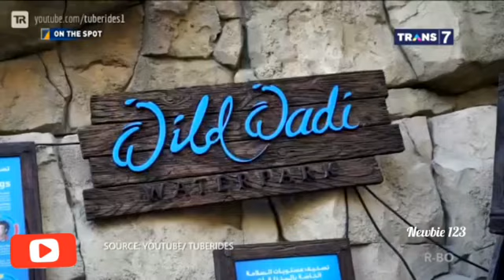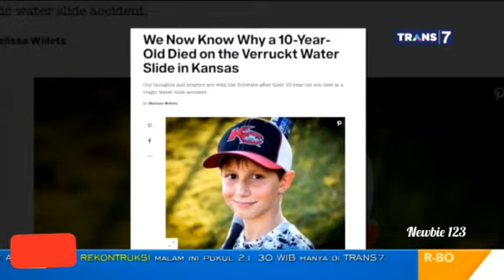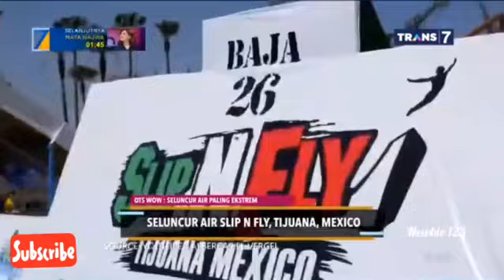SELUNCUR AIR PALING EKSTREM ON THE SPOT 1 MEI 2019